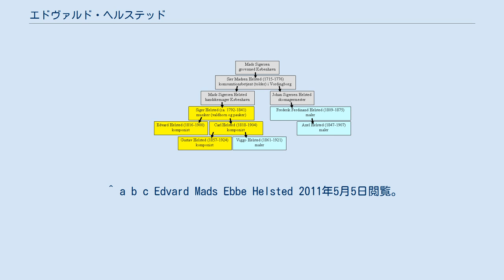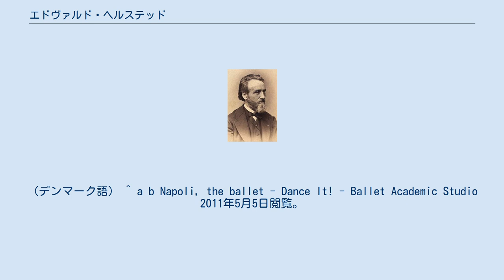エドヴァルド・ヘルステッド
エドヴァルド・ヘルステッド（Harald Paetzによる肖像写真） エドヴァルド・ヘルステッド（Edvard Mads Ebbe Helsted、1816年12月8日 - 1900年3月1日）は、デンマークの作曲家・ヴァイオリニストである。
 コペンハーゲンに生まれ、クラウス・シャル（Claus Nielsen Schall、1757年4月28日 - 1835年8月10 日）にヴァイオリンを学んだ。
デンマーク王立管弦楽団のヴァイオリニストを務める傍ら作曲も手がけ、デンマーク王立バレエ団の振付家オーギュスト・ブルノンヴィルのバレエ『闘牛士』、『ナポリ』などに曲を提供した。
但し、健康上の理由によりその職を1869年に退いている。
 ヘルステッド家の家系図 ヘルステッドは1900年にフレデリクスボー県で死亡し、当地の教会に埋葬された。
なお、弟のカール・ヘルステッド（1818年1月4日 - 1904年6月7日）、カールの息子グスタフ・ヘルステッド（1857年1月30日 - 1924年3月1日）も、作曲家である。
 ^ a b c Edvard Mads Ebbe Helsted 2011年5月5日閲覧。
（デンマーク語） ^ a b Napoli, the ballet - Dance It! - Ballet Academic Studio 2011年5月5日閲覧。
（英語） ^ ヘルステッドはパウリと共同で、1・3幕の作曲を手がけている。
 ^ 従来、パ・ド・ドゥ部分についてはヘルステッドの作とされてきたが、実際はオーストリアの作曲家Matthias Strebinger （de:Matthias Strebinger、1807年 - 1874年）である。
詳細については当該項目を参照のこと。